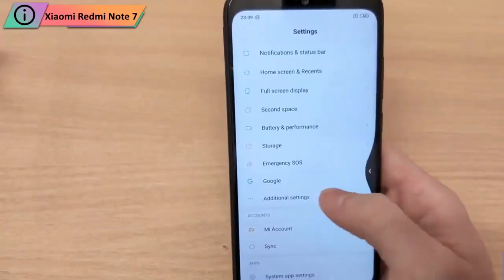Redmi note 7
Обзор смартфона Redmi note 7. Подробно технические характеристики. В 2020 году еще актуален для приобретения.